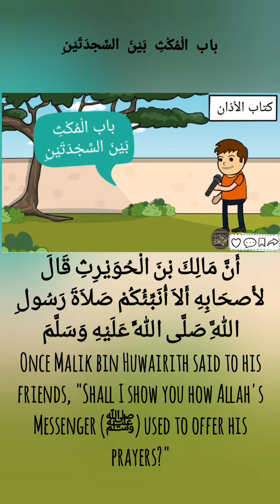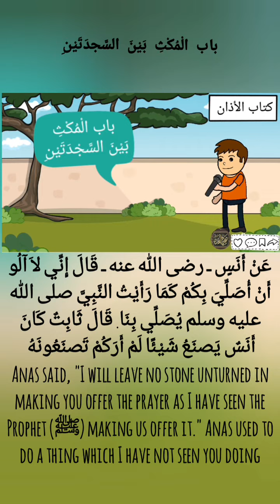المكثِ بَين السجدتينِصحيح_البخاري